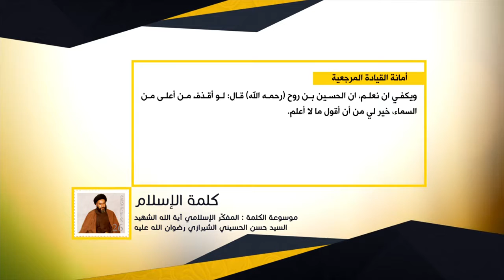كلمة الإسلام - أمانة القيادة المرجعية - المفكّر الإسلامي آية الله الشهيد السيدحسن الشيرازي رحمه الله